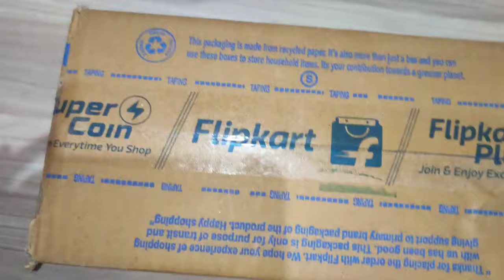Fresh Zone Polyester Door Mat Multicolor, Medium) from Flipkart Review and Unboxing with Price Hindi